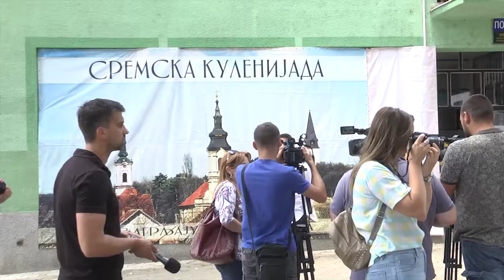Srem u znaku čuvenog specijaliteta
U Zagrljaju kulena i vina moto je ovogodišnje Sremske kulenijade, koja je po 22. put održana u Erdeviku. I ove godine odziv učesnika je bio na visokom nivou, okupilo se stotine ljubitelja najkvalitetnijeg proizvoda od svinjskog mesa- kulena.

Narodni poslanik i zamenik predsednika Pokreta SNAGA SRBIJE - BK Dragomir J. Karić posetio je sa  svojim saradnicima ovu manifestaciju i na štandovima razgovarao sa brojnim izlagačima o načinu unapređenja proizvodnje, ali i mogućnostima da pomogne malim i srednji proizvođačima oko plasmana njihovih proizvoda na tržište Evroazijske unije.

Gosti iz cele Srbije su pored kvalitetne hrane imali priliku da uživaju I u bogatoj ponudi crvenih i belih vina. Pored kulena degustirali su se i slaninica, kobasice, prštuta, šunka, čvarci, sirevi i peciva i razne đakonije koje su mamile mnogobrojne posetioce. Duh srpske tradicije i bogatstvo naše kulture igrom i pesmom dočarali su i članovi brojnih kulturno-umetničkih društva, čiji su nastupi ispraćeni ovacijama.

Ovogodišnjoj Sremskoj kulenijadi prisustvovali su premijerka Ana Brnabić i ministar unutrašnjih poslova Aleksadnar Vulin.

Premijerka je uručila nagrade apsolutnim pobednicima 22. Sremske kulenijade u proizvodnji kulena u uzanom omotaču Milanu Kabiću iz Šida i pobedniku u proizvodnji kulena u prirodnom omotaču Emiliji Jeremić iz Martinaca.

Organizatori ove tradicionalne manifestacije su Privredna komora Srbije – Regionalna privredna komora Sremskog upravnog okruga, Opština Šid predvođena predsednikom Zoranom Semenovićem i Mesna zajednica Erdevik.

Iako svaka kuća u Sremu ljubomorno čuva recept za spremanje najboljeg kulena pobednici kažu da se tajna krije u zaokruženom procesu proizvodnje. Treba mnogo godina da se postigne kvalitet o čemu svedoče brojne nagrade na skoro svim takmičenjima. Takmičari se svake godine trude da promene nešto u proizvodnji kako bi kulen bio što ukusniji, a da na kraju uvek sitnica presudi pobednika. Tajna je naći pravu meru u mešavini mesa, začina i trenutka da se prekine dimljenje. Uz pravi sremski kulen ide ‘ledno belo vino ili špricer. I valja ga jesti samog, odnosno bez hleba ili sira. Tako ćete osetiti njegov pravi ukus i miris. Na kraju treba podsetiti da je proizvodnja kulena duga skoro tri veka, a pravi se od svinjskog mesa prve kategorije, soli i crvene domaće paprike.

Karića i njegove saradnike na svom imanju ugostosto je i njegov kolega narodni poslanik dr Milorad Mijatović sa porodicom. Prisutni gosti i ostale kolege poslanici tom prilikom složili su se da je potrebno raditi na očuvanju porodičnog biznisa.

Domaćin poslaniku Kariću bio je predsednik Sremskog okruznog odbora Pokreta SNAGA SRBIJE –BK Zoran Kričković. Karić je nakon posete manifestaciji posetio obližnje jerzero Moharač gde se družio sa članovima Pokreta.